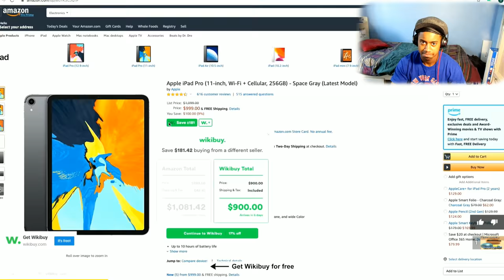I Can't Even!😂 | Losing My Mind Until I Get A Perfect Game (Skylight Reacts)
SA~